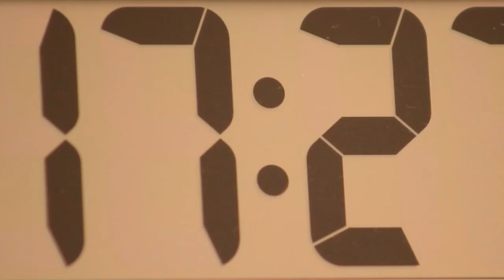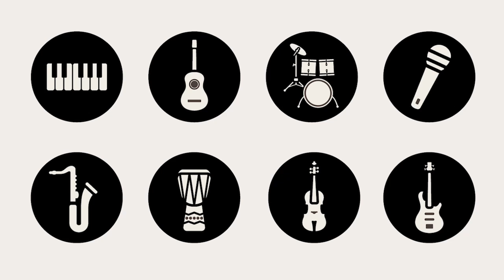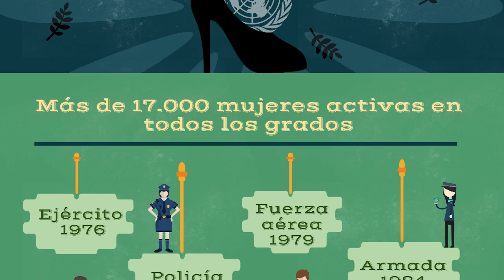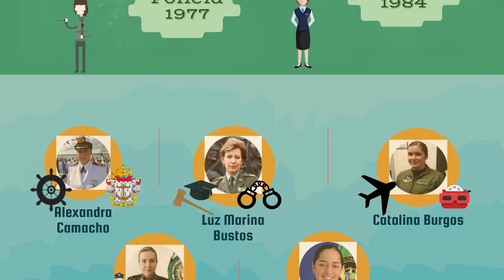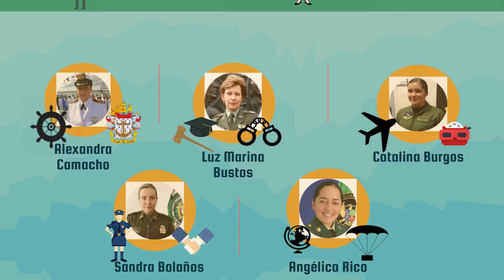MUJERES SIN MIEDO 2 DE FEBRERO-LEANDRA ACEVEDO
En este capítulo conozca la historia de Leandra Acevedo, una joven dragoneante que nos demostró que no solo los hombres pueden hacer parte de un oficio que representa autoridad.